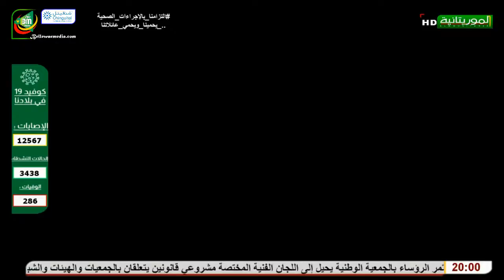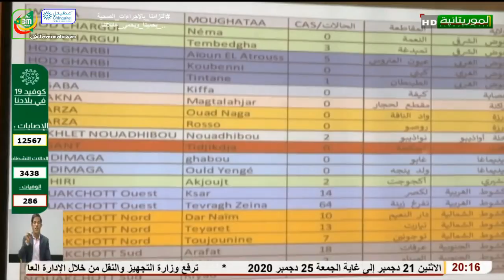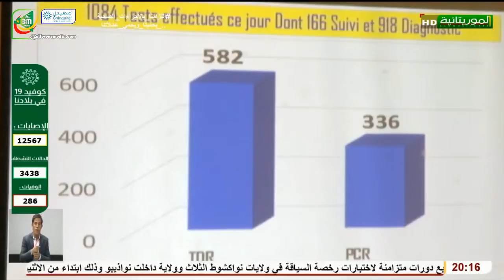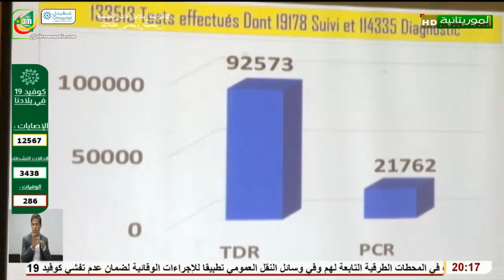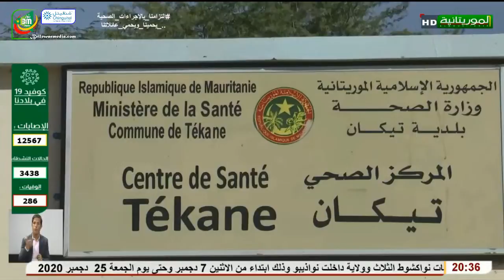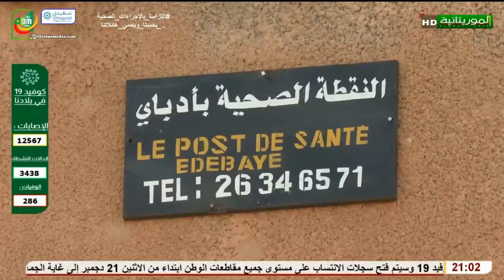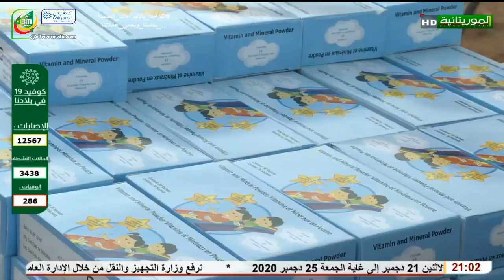نشرة أخبار قناة الموريتانية الرئيسية ليوم 21/12/2020